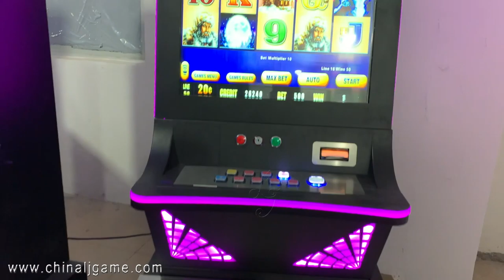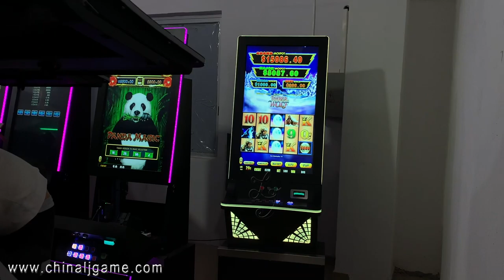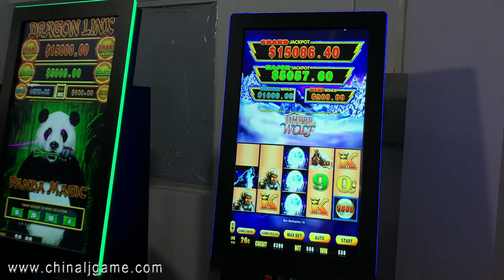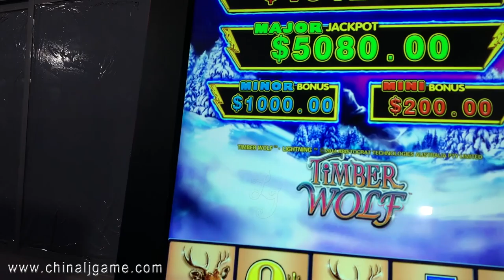Lightning Link Timber Wolf 43 Inch Vertical Monitor Touch Screen Slot Gambling Machines For Sale 1